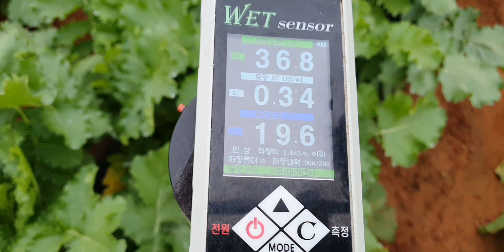가을 김장무우 파종 다수확 엽면시비 설탕 맹물시비 웃비료 요소 저장양분 황금알농법